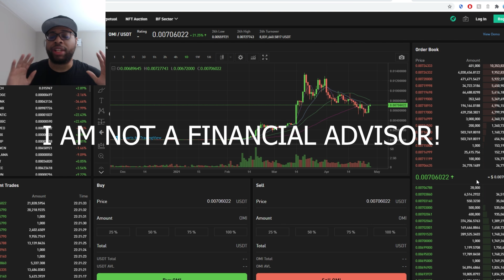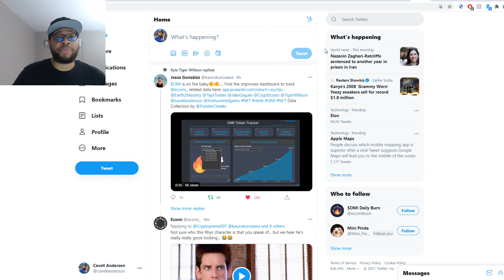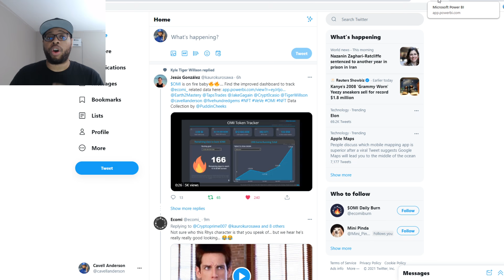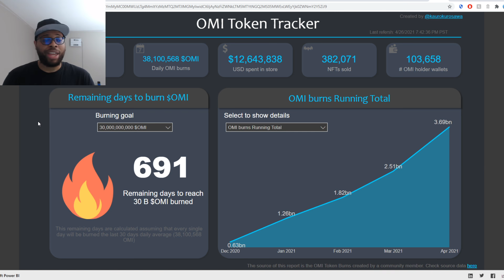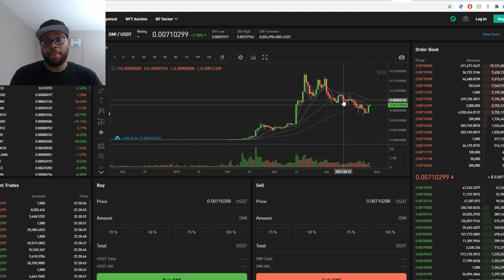ECOMI / OMI WILL BREAK ALL TIME HIGH! $0.02 - $0.05 SHORT TERM PRICE PREDICTION! VEVE NFTS CRYPTO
ECOMI / OMI WILL BREAK ALL TIME HIGH! $0.02 - $0.05 SHORT TERM PRICE PREDICTION! VEVE NFTS CRYPTO | Cavell Anderson

SIGN UP BONUSES (SUPPORTS THE CHANNEL)

It's mind blowing so many people are asking for the ability to donate but thank you anyone who does want to support me that way I definitely appreciate it!